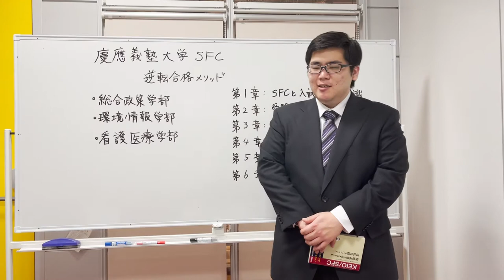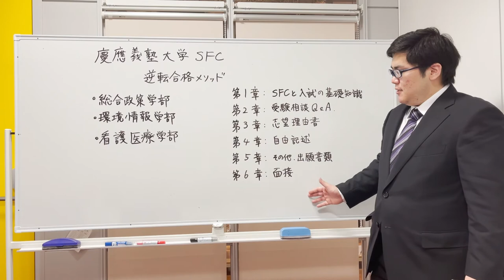AO受験生のバイブル！慶應義塾大学SFC逆転合格メソッド｜KOSSUN教育ラボ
【慶應義塾大学SFCに逆転合格したいあなたへ】
AO入試専門塾 KOSSUN教育ラボ式 慶應義塾大学SFC逆転合格メソッド

総合型選抜（AO入試）・学校推薦型選抜の専門塾 KOSSUN教育ラボでは、志望校別（慶應SFCに完全対応）の合格プロジェクトを立ち上げ、塾生一人ひとりに対して専門的な対策を行います。
総合型選抜・学校推薦型選抜（AO入試・推薦入試）に関する無料個別相談会も実施しています。

【プロ講師が1対1指導する総合型選抜・学校推薦型選抜（AO・推薦入試）専門塾 KOSSUN教育ラボ】